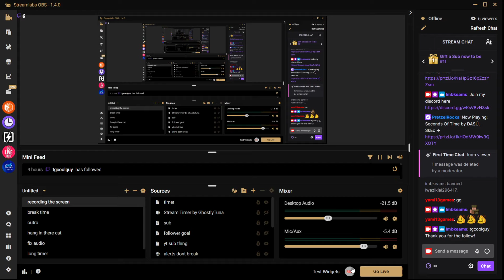krunker.io free for all games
Hello everyone in this video I do my first krunker gameplay.

 Krunker is a free-to-play arena-style browser-based tactical first-person shooter game where (typically) up to 8 players join a lobby and shoot each other to death or compete over an objective. Krunker is most similar to the Call of Duty games.